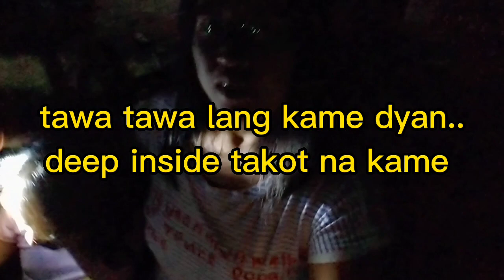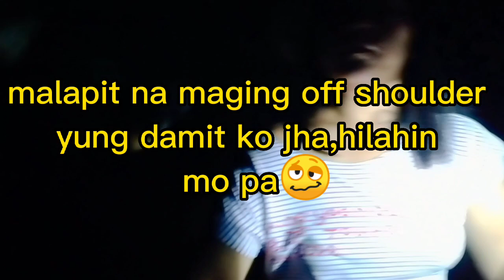ghost hunting w/ jhajhapot😁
ghost hunting w/ may pamangkin jhajha .pinagbigyan ko request nya hehe kahit charot charot lng ung ghost hunting namin 😁